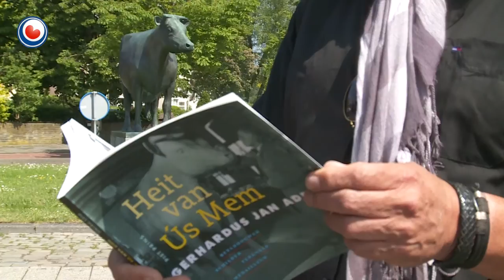Expositie over Adema die beeld Us Mem heeft gemaakt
Het beeld Us Mem in Leeuwarden kennen we allemaal wel, maar de maker daarvan is minder bekend. Toch heeft Gerhardus Jan Adema een grote collectie achtergelaten van beelden, houtsnijwerken en schilderijen.

Adema overleed in 1981. Voor het eerst is het verzamelde werk van hem te zien en dat in maar liefst drie Friese musea: het Pier Pandermuseum, Tresoar en het landbouwmuseum in Earnewâld. Piet Prins heeft onderzoek gedaan naar de kunstenaar en een boek over hem geschreven dat hoort bij drie uitstallingen. Vanaf vrijdag is het werk van Adema te zien in de musea.